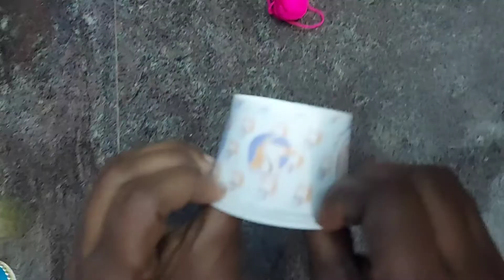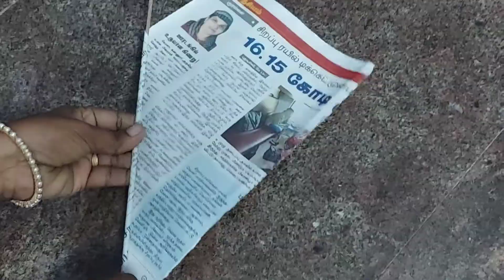easy home decorative craft using Tea cups|super craft|attractive|sugunas home making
we tells that how make beautiful and attractive craft in simple way for look our home wonderfull...this is useful to you in many ways... try this in your home friends

Sugunas home making

things used in craft
1.empty box piece (for make a round part)
2.tea cups
3.wollen thread
4.beats(paasii)
5.news paper or any paper (to make flower shape)

esay crafts
home made crafts
attractive crafts